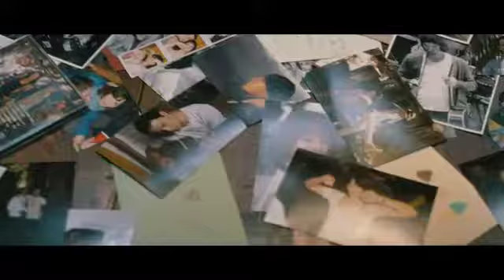『君への誓い』予告編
2012年6月1日（金）より、丸の内ピカデリーほか全国ロードショー！